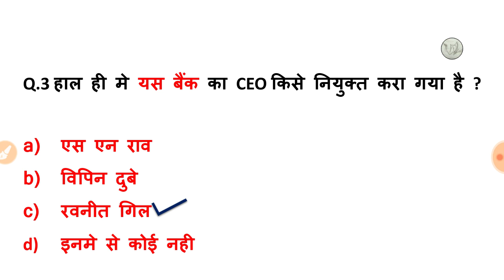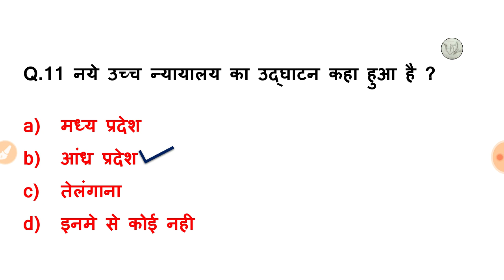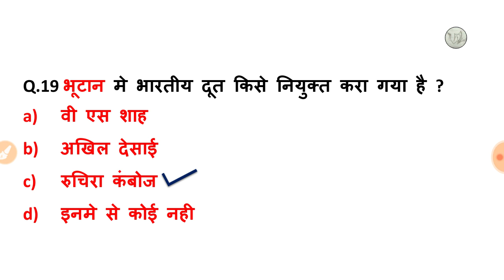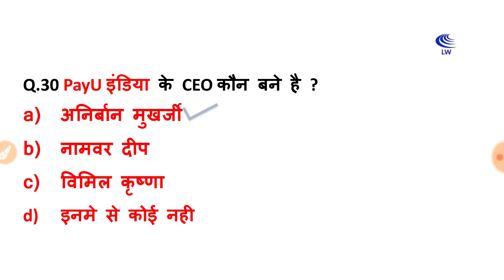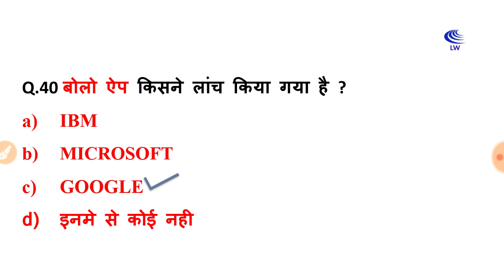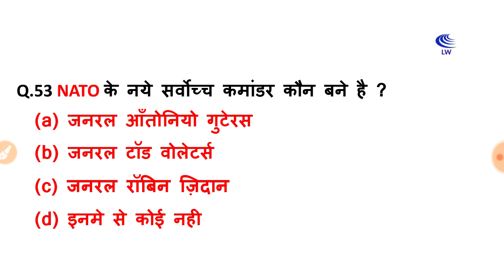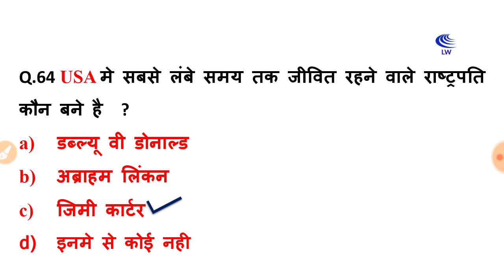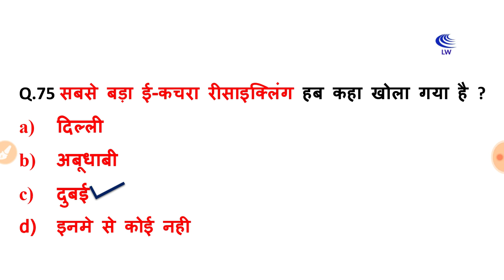Latest 6th month current affairs 2019 || January-july 2019 current affairs 2019 in hindi | Part - 1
Part 2

/CmZ8UOTiZUeHy4REC0W10M